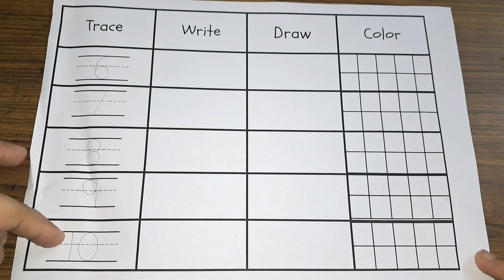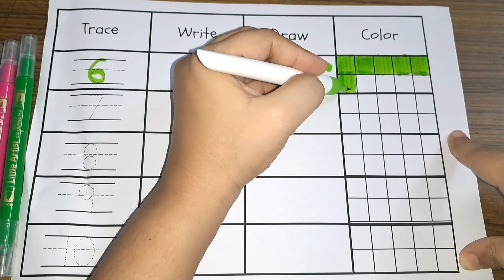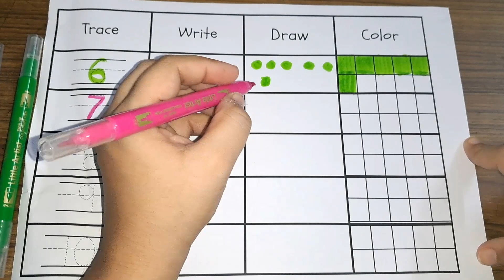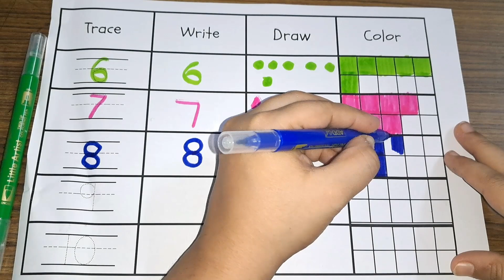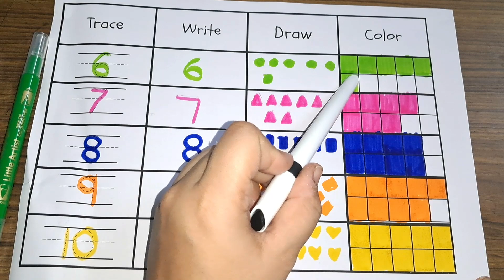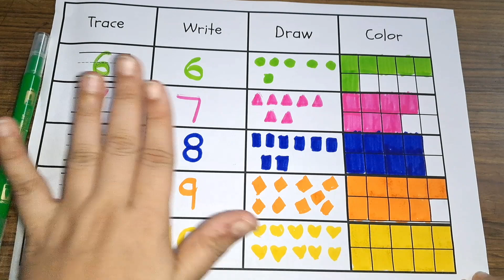Learn Counting 6 to 10, Learn shapes names, color names for kids preschool number video